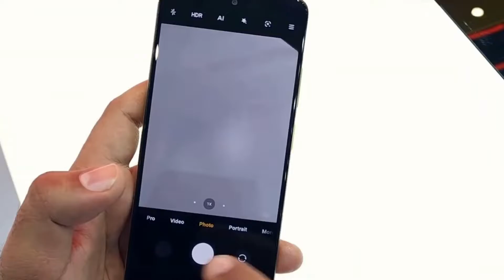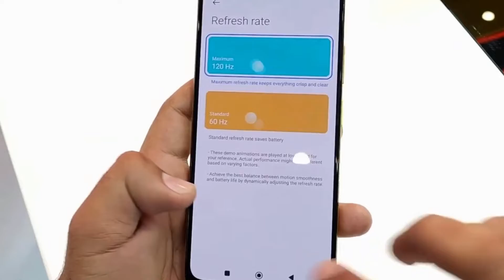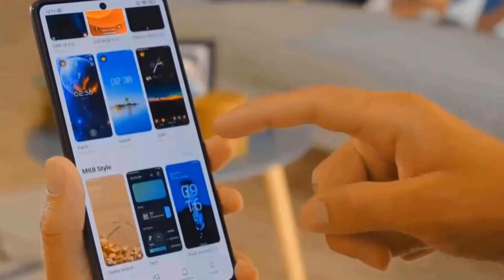Xiaomi Redmi Note 11 pro Global | শুধুই কি ক্যামেরা? Xiaomi Redmi Note 11 pro Global Full Review